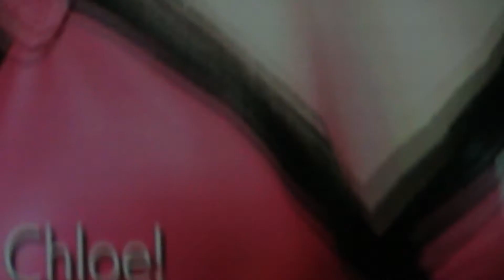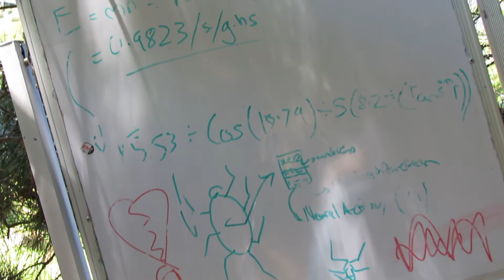QAYON'S MASSIVE SPIDER PROBLEM!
Qayon has a spider problem, how will he solve it?

No spiders where hurt in the making of this video.